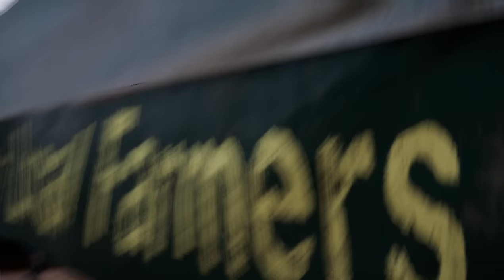Far cry 5 Gameplay Part 4 - (LAPTOP version)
Welcome back to Part 4 walk through Gameplay video of Far cry thank you every one for your response on my videos, more gameplay videos are on the way so do like and subscribe to my cannel to get more updates

Mission 4: This game play will include all cutscenes, reviews,The Father, Joseph Seed, Faith seed, John Seed, Jacob seed, Single player, all missions, Laptop tricks and all...

Far Cry 5 is an action-adventure first-person shooter video game developed by Ubisoft Montreal and Ubisoft Toronto and published by Ubisoft for Microsoft Windows, PlayStation 4 and Xbox One. It is the successor to the 2014 video game Far Cry 4, and the fifth main installment in the Far Cry series. The game was released on March 27, 2018.

Far Cry 5 PC requirements (minimum)
Processor: Intel Core i5-2400 @ 3.1 GHz or AMD FX-6300 @ 3.5 GHz or equivalent.
Video card: Nvidia GeForce GTX 670 or AMD R9 270 (2GB VRAM with Shader Model 5.0 or better)
RAM: 8GB.